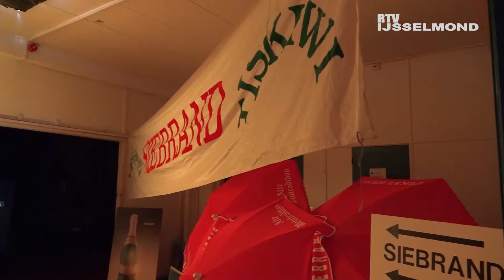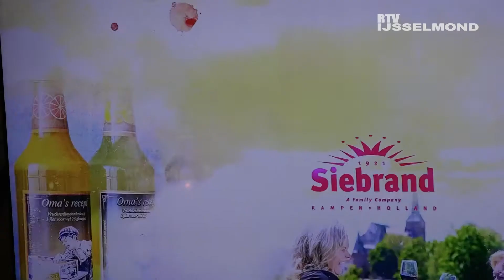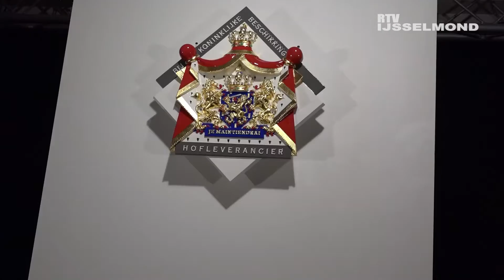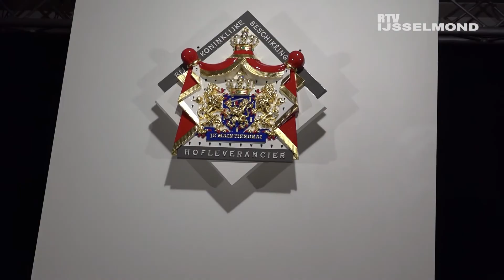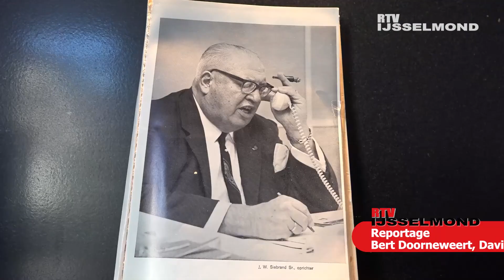Predicaat hofleverancier voor Siebrand BV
RTV IJsselmond: